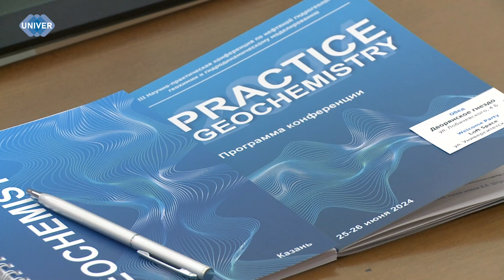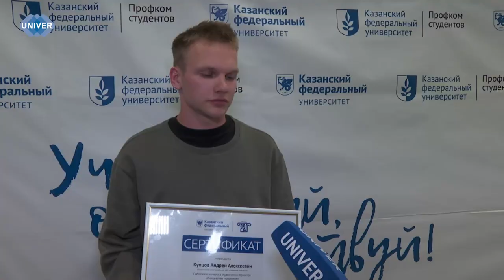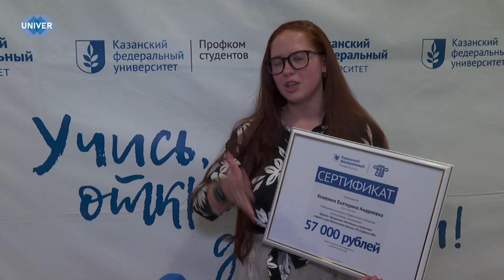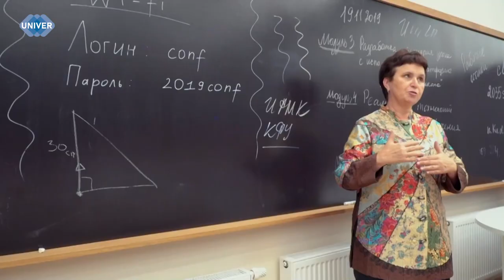UNIVERНОВОСТИ от 25.06.2024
При участии представителей Казанского федерального университета в Кабинете министров Республики Татарстан состоялся брифинг, посвященный особенностям приемной кампании вузов Республики Татарстан в 2024 году. Ректор вуза Ленар Сафин представил актуальную информацию на сегодняшний день.

В Информационном агентстве «Татар-информ» прошла пресс-конференция, посвященная подготовке и проведению приёмной компании 2024 года в Институте филологии и межкультурной коммуникации Казанского федерального университета, в том числе Высшей школы национальной культуры и образования имени Габдуллы Тукая. Подробнее о том, сколько бюджетных мест предоставлено институту в этом году и какие новые направления подготовки предусмотрены расскажем в сюжете.